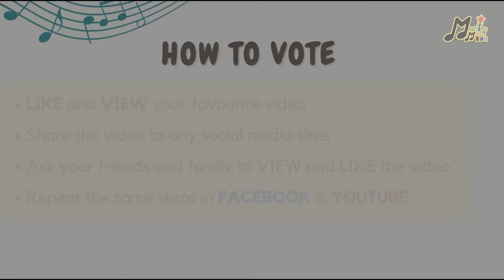JS228_Cheong Ning Xin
【Program Maestro Muda Talentime 2022】Cheong Ning Xin | Junior Level | District Level | Piano

Piano - Casey Jones
Piano - Waves of The Danube